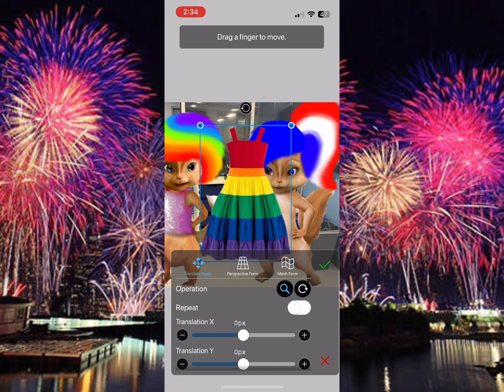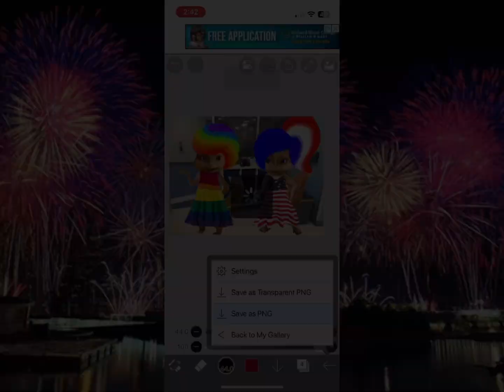Rainbow Chipette and 4th of July Chipette speedpaint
Both base belong to Scarlett Miller